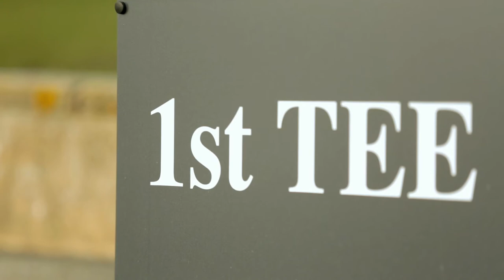Air Ambulance release touching video of families affected by the service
The footage shows mums, dads and kids talking about how their lives have changed forever  - but were ultimately saved by the service which is almost entirely funded by donations. Little Finlay Connor, six, was killed by an out-of-control bus while he held his mother Niki's hand on the way to school. Brave Niki, 41, was nearly killed in the accident which saw her pinned to a car before being dragged along the road, but was saved by the Great Western Air Ambulance. She has now backed a fundraising campaign for the charity, thanking them for making sure her other son Louis, now seven, didn't lose his "mummy and his brother".